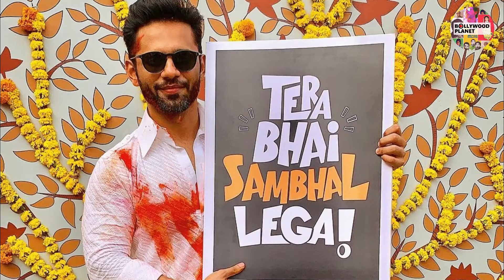जाने कैसे बने Rahul Vaidya सिंगर और राहुल के बारे में सबकुछ | Rahul Vaidya Biography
Bollywood Planet ( BP ) : जाने कैसे बने Rahul Vaidya सिंगर और राहुल के बारे में सबकुछ | Rahul Vaidya Biography